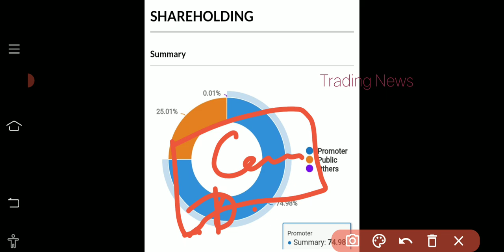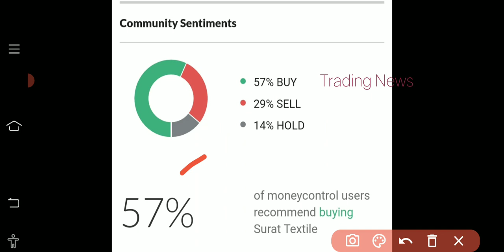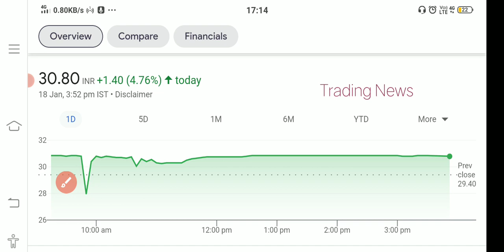Surat Textile Stock😍 Upper Circuit 😍 Big News😲 Sell or Hold?